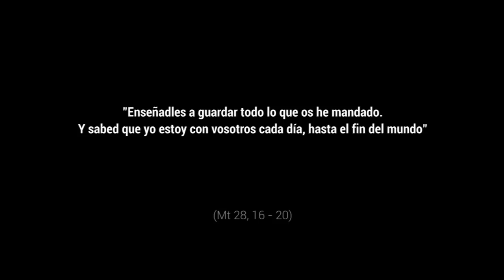Hacer discípulos - Santísima trinidad, Ciclo B.